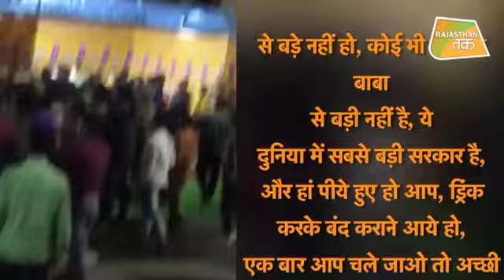'DJ बंद करवाने गई थी POLICE, लोगों ने पकड़कर पीट डाला' ! | VIRAL VIDEO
RAJASTHAN- भरतपुर में डीजे बंद करवाने पहुंची पुलिस को भुगतना पड़ा खामियाजा...लोगों ने शराब पीकर और जूता पहनकर आने का आरोप लगाकर थानेदार को ही पीट दिया।